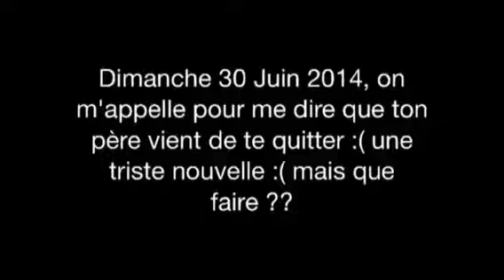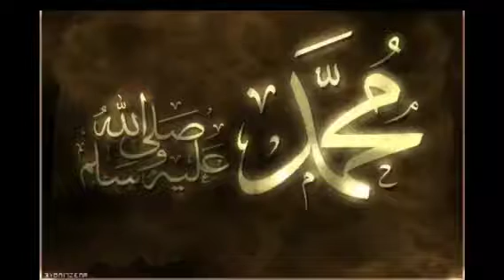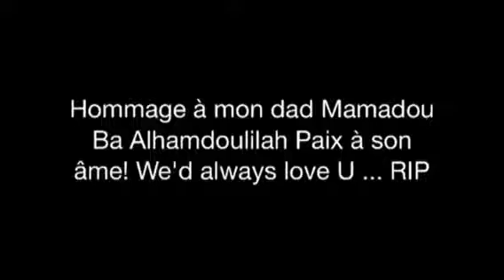RIP Daddy ( All of Me )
Son dédié à mon père Mamadou Ba qui n'est plus parmi nous depuis le 30 Juin 2014, après le 1er jour du mois Ramadan de 2014. Paix à son ame. Que Dieu l'acceuille dans les éternels paradis tchi barké Ya Rassoulillah SAW
Your whole Family would always love you and will forever pray for You all day all night ... Thank U so much for everything you did for us ... We can't pay u back daddy... Love u so much Daddy... Alhamdoulilah 😃

Hip Hop Galsen 2014 - Rap Galsen 2014